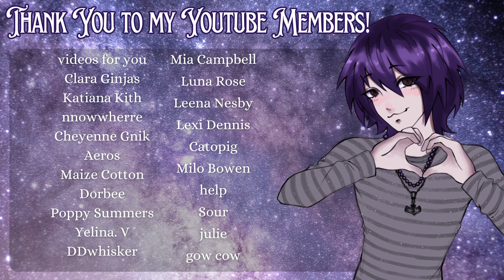Spilling Secrets... ♡ Fairycore Minecraft Let's Play ✩⋆ Ep 35 ✮⊹♡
🌈Become a Channel Member for exclusive posts, early access videos, BTS, exclusive videos, discounts on stickers, and more

Hey everyone my name is Luvstar! Welcome to my fairycore-themed relaxing modded let's play! This series will include episodes of me living as a mage elf and exploring and transforming a beautiful fantasy minecraft world. I chose the mods myself, trying to stick to a fantasy, rpg, fairycore, magical and cottagecore theme. Please enjoy this magical series!

Today read a bit about the Feywild, did quests, and spilled some secrets!!!

In this relaxing modded let's play, I am going to be living in a magical world with fairies, dragons, woodlands, dungeons, and other whimsical things! This is a fantasy, fairycore, RPG style let's play ♡

All music featured in this video is composed by Adrian von Ziegler.

🍓RESOURCES USED:
Shaders: Complementary Unbound Shaders
Texture packs:

(requires Curseforge and Java 19)

Live in a fantasy, RPG-like world where you can play Minecraft through a magical lens. Choose your own Origin to customize your play experience! Explore a fantasy world with new creatures, fairies, dungeons, dimensions, woodlands, magic, and other mystical secrets! This modpack focuses on exploration, creativity, and magic. Go on and play your own fairytale!

ignore tags!